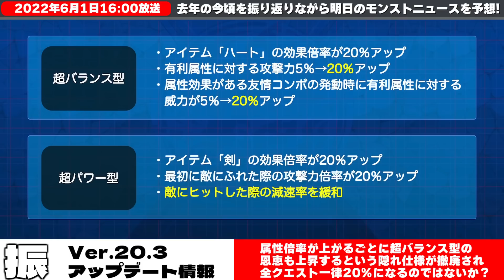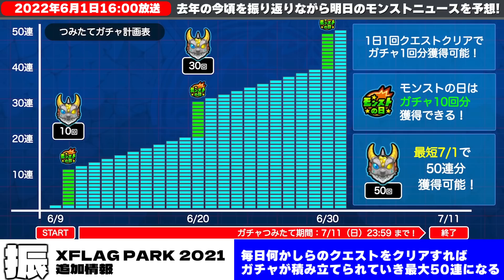【モンスト】衝撃の革命から1年…SPY×FAMILY終了後のイベントはどうなる？明日のモンストニュース[6/1]予想！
オーブ5個はでかいよ